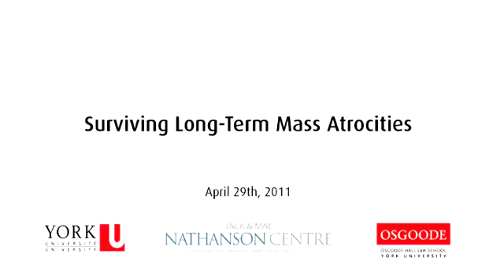Claudia Card on Surviving Long-Term Mass Atrocities (Nathanson Centre seminar, April 29, 11)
Friday, April 29, 2011 - Seminar Title: "Surviving Long-Term Mass Atrocities"

Speaker: Professor Claudia Card (University of Wisconsin, Madison)
Respondent: Professor François Tanguay-Renaud (Osgoode)
Venue: Nathanson Centre "Legal Philosophy between Law and Transnationalism" seminar series - Osgoode Hall Law School, Toronto